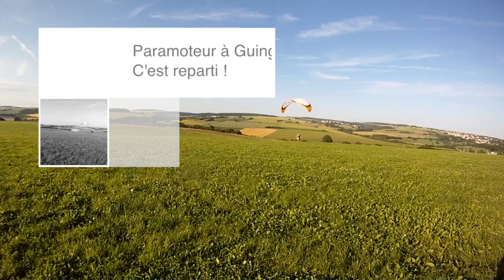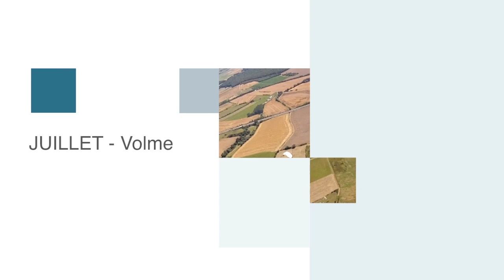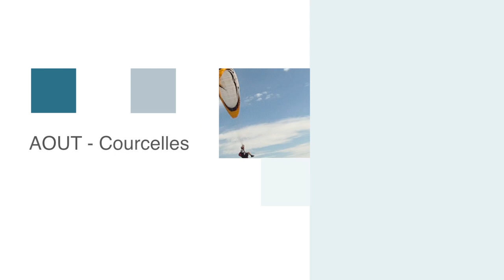Best of du Vol Libre 2012 d'un pilote MosAiles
Best of du Vol Libre 2012 d'un pilote MosAiles - Parapente, paramoteur et plaisirs en divers endroits